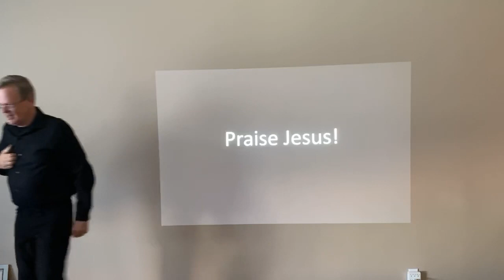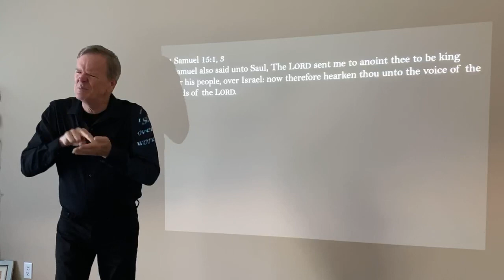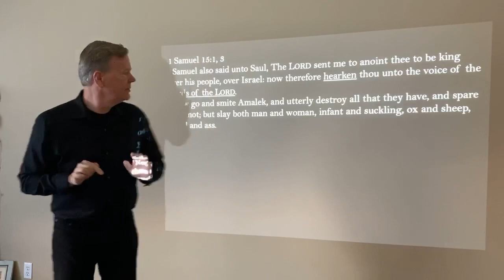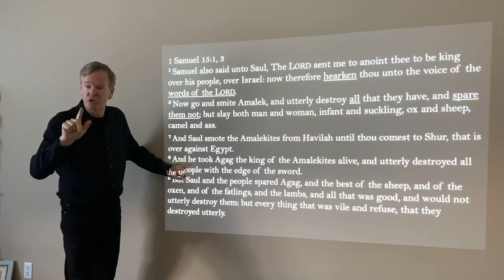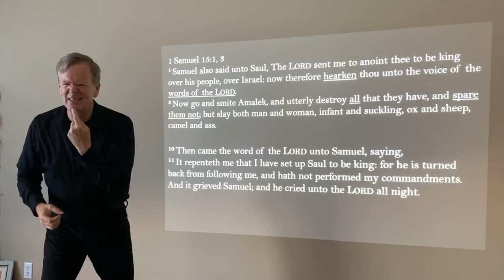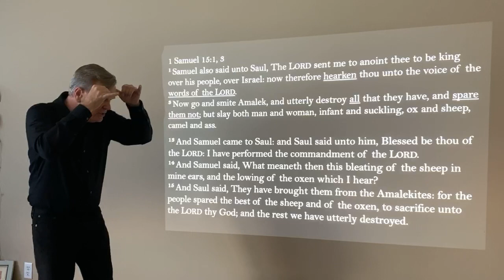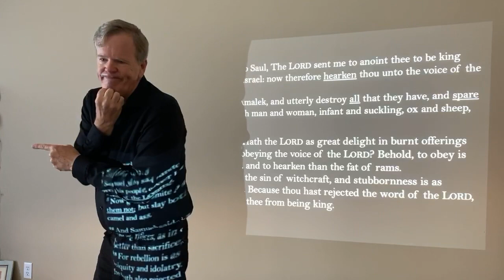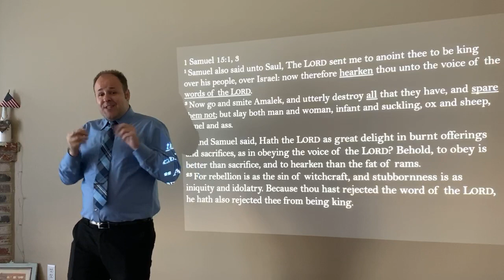Obey is Better than Sacrifice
Reverend Curtis Noland